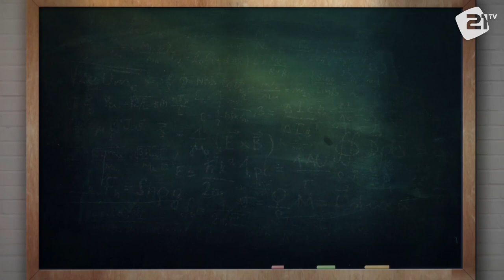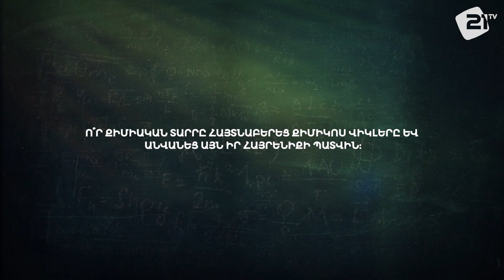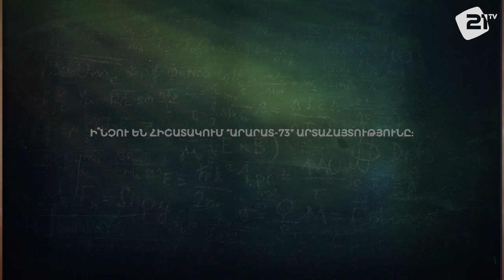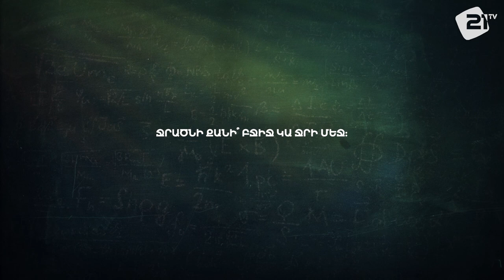Դավիթ Մանոյան • 10-ի Բ #23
Հաղորդման հովանավոր՝

Program guests - David Manoyan
Host - Rafayel Jalalyan
Producer - Armen Suqiasyan
Cameramen - Hrachya Harutyunyan, Narek Dalalyan
Video Editor - Lilit Abajyan